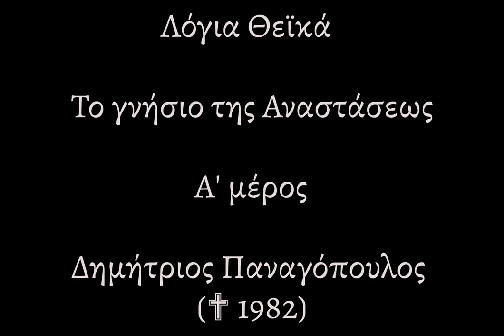Λόγια Θεϊκά |386| ΤΟ ΓΝΗΣΙΟ ΤΗΣ ΑΝΑΣΤΑΣΕΩΣ ΜΕΡΟΣ Α' | ΔΗΜΗΤΡΙΟΣ ΠΑΝΑΓΟΠΟΥΛΟΣ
ΧΡΙΣΤΟΣ ΑΝΕΣΤΗ

Ο λόγος που ξεκινάμε αυτές τις ομιλίες είναι καθαρά προσωπικός.

Καλή ακρόαση!!!